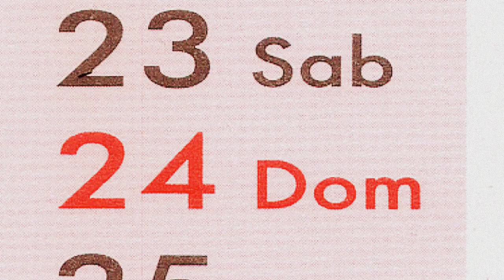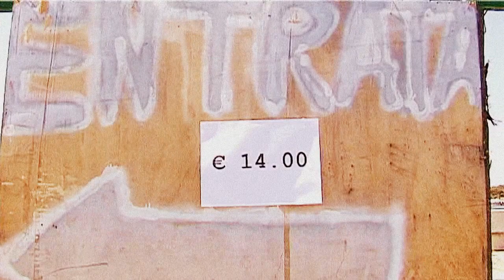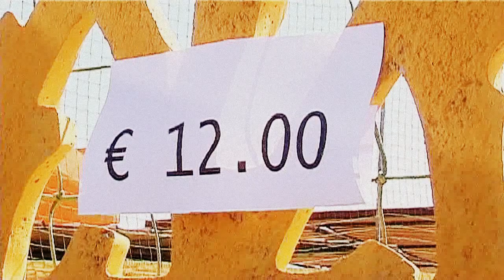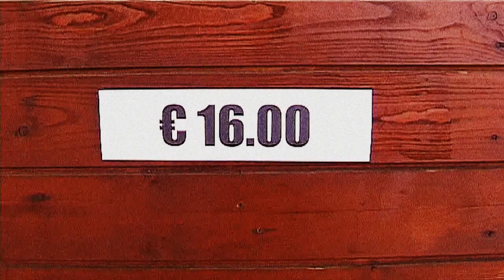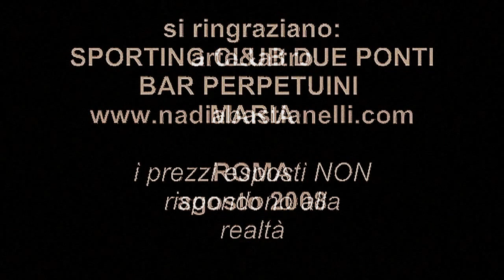€ 10.00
Che ci potrebbe fare la protagonista con € 10.00?
What could the protagonist make with € 10.00?
Que pouvait la protagoniste faire avec € 10,00?
Was konnte sie mit 10,00 € zu machen?
¿Qué podía hacer con € 10,00?
Что она может делать с € 10,00?
彼女は€10.00で何ができる？
那怎么愿与€10.00？

וואָס קען זי מאַכן מיט € 10.00?

ما قالت انها يمكن ان تجعل مع € 10.00؟